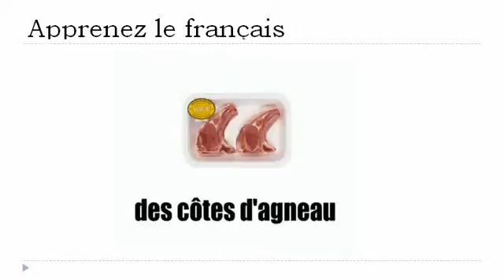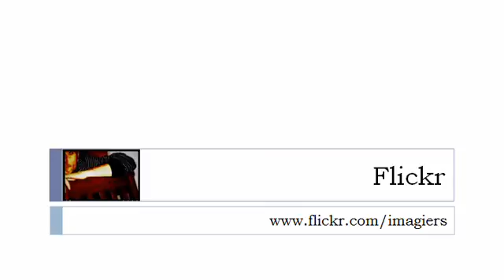Franska lektion = köttet